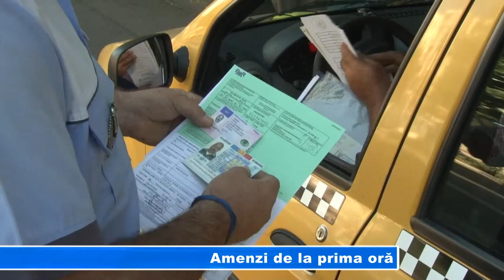Amenzi de la prima oră